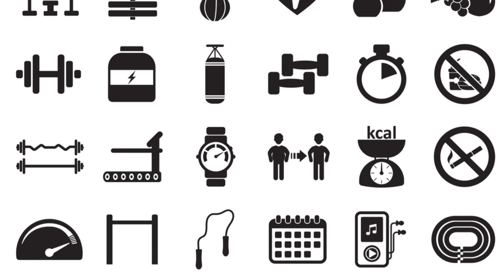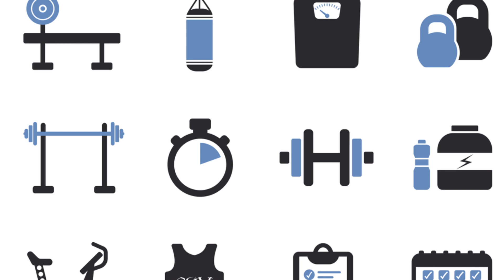Squatting for Martial Artists: Enhance Balance and Stability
Do you want to lose weight?

In the world of martial arts, balance and stability are essential components of effective movement and combat proficiency. Whether you're practicing striking techniques, grappling maneuvers, or defensive tactics, maintaining a strong and stable base is crucial for generating power, executing techniques with precision, and defending against opponents' attacks. One highly effective method for improving balance and stability in martial arts training is through the practice of squatting exercises. In this article, we'll explore how squatting can benefit martial artists and provide specific strategies for enhancing balance and stability through squatting movements.

The Importance of Balance and Stability in Martial Arts

Balance and stability are foundational skills in martial arts that directly impact performance and success in combat scenarios. A martial artist with excellent balance can maintain their equilibrium while executing dynamic movements, defending against strikes, and transitioning between offensive and defensive tactics. Stability, on the other hand, refers to the ability to control one's body position and resist forces that may disrupt balance, such as pushes, pulls, or sudden changes in direction.

Improving balance and stability enhances a martial artist's ability to:

Maintain a strong and centered stance during combat exchanges.
Execute techniques with precision and accuracy.
Generate power and force from a stable base.
Defend against takedowns, sweeps, and throws.
Recover quickly from off-balance situations and counterattack effectively.
How Squatting Exercises Benefit Martial Artists

Squatting exercises are highly effective for developing balance and stability in martial artists due to their ability to target key muscle groups involved in maintaining posture and controlling movement. When performed correctly, squats engage the muscles of the lower body, core, and stabilizing muscles, helping to improve strength, coordination, and proprioception—the body's awareness of its position in space. Additionally, squatting movements can be modified and progressed to suit individual fitness levels and training goals, making them accessible to martial artists of all experience levels.

Strategies for Enhancing Balance and Stability Through Squatting

Bodyweight Squats: Start with bodyweight squats to establish proper movement patterns and develop basic strength and stability. Focus on maintaining a tall posture, keeping your weight centered over your feet, and lowering into a controlled squatting position. Perform a high number of repetitions with slow, deliberate movements to improve muscular endurance and proprioception.
Single-Leg Squats: Progress to single-leg squats to further challenge balance and stability. Stand on one leg with the opposite leg extended in front, then lower your body into a squatting position while maintaining control and balance. Use a chair or wall for support if needed, and gradually increase the depth of the squat as you build strength and confidence.
Unstable Surface Squats: Incorporate unstable surface training, such as squatting on a balance board, Bosu ball, or foam pad, to increase the difficulty and demand on stabilizing muscles. These variations require greater proprioceptive awareness and core engagement to maintain balance and stability while squatting.
Weighted Squats: Integrate weighted squats using barbells, dumbbells, or kettlebells to increase strength and resistance. Start with light weights and focus on maintaining proper form and control throughout the movement. Gradually increase the load as your strength and stability improve, but prioritize technique and safety at all times.
Plyometric Squats: Incorporate plyometric squats, such as jump squats or squat jumps, to develop explosive power and dynamic stability. These exercises involve rapid movements and forceful contractions of the muscles, challenging balance and coordination while building strength and speed. Begin with low-intensity plyometrics and progress gradually to more advanced variations.
Balance Drills: Supplement squatting exercises with specific balance drills and proprioceptive exercises to further enhance stability and body awareness. Examples include single-leg balance holds, walking lunges with a twist, and stability ball exercises. These drills help improve neuromuscular coordination and fine-tune the body's ability to adjust and adapt to changing conditions.